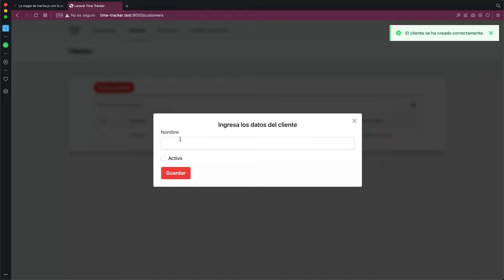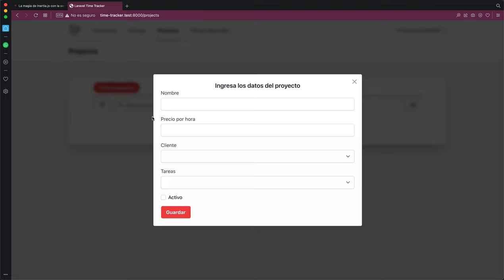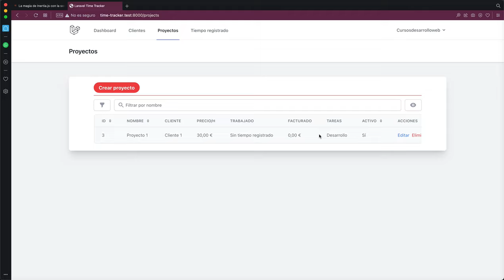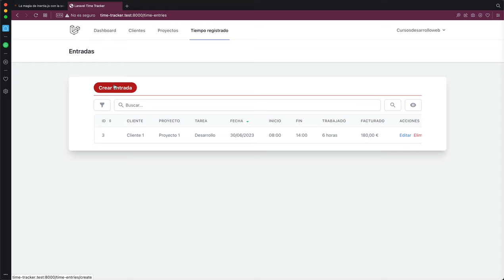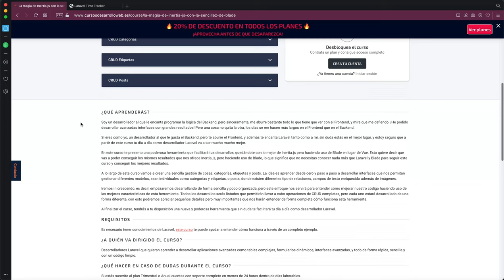Curso: Desarrollo de un Time Tracker en Laravel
🔥 Accede al curso 🔥

Un Time Tracker es algo que los desarrolladores, entre otros profesionales, utilizamos mucho. Se trata de una herramienta que nos permite llevar un registro del tiempo que invertimos en clientes, proyectos y tareas. Además, nos puede permitir saber cuánto hemos facturado por cliente, proyecto o tarea. En definitiva, un Time Tracker es una herramienta que ayuda a profesionales a imputar el tiempo dedicado en cada tarea durante sus días laborales.

Durante este curso práctico, aprenderás a desarrollar un completo Time Tracker en Laravel, y lo haremos con código limpio y buenas prácticas de programación, a la par que con un código sencillo y fácil de comprender.

El curso se desarrollará de forma ordenada cubriendo todas las partes necesarias para construir un Time Tracker completo con Laravel. Algunos de los temas que se tratarán incluyen:

Modelado de datos y creación de migraciones para la gestión de clientes, proyectos, tarea y tiempo de trabajo.

Desarrollo de las funcionalidades principales de un Time Tracker, como el registro y seguimiento del tiempo dedicado a clientes, proyectos y tareas.

Creación de interfaces intuitivas utilizando el motor de plantillas de Blade haciendo uso de modales para unificar funcionalidades en una sola página.

Uso de acciones para llevar a cabo los procesos de nuestras interfaces, controladores pequeños.

Modelos ordenados separando la lógica en pequeñas piezas, Global Scopes, Builders, Atributos personalizados y relaciones de todo tipo.

Reutilización de código haciendo uso de las mejores prácticas de desarrollo en Laravel.

Al finalizar el curso, estarás preparado para desarrollar tus propias aplicaciones de seguimiento de tiempo en Laravel, y contarás con una sólida comprensión de los principios y las mejores prácticas de desarrollo web en este framework.

¡Únete a este curso y potencia tus habilidades de programación con Laravel mientras construyes un Time Tracker funcional y práctico!